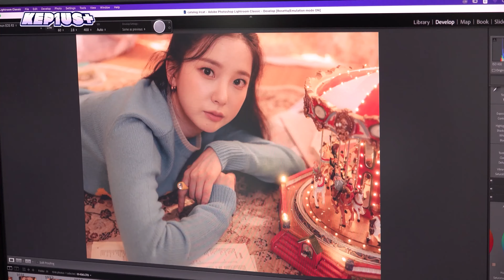Cute Yujin cut from Kep1us [케플러스] - EP 29 'TROUBLESHOOTER' Jacket Behind [221026]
Yujin focus parts from Kep1us [케플러스] - EP 29 'TROUBLESHOOTER' Jacket Behind